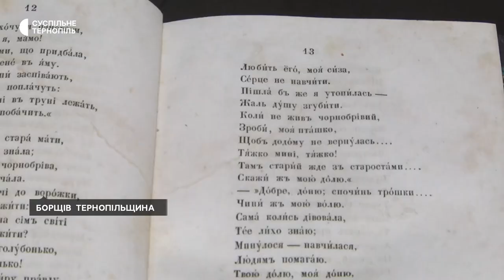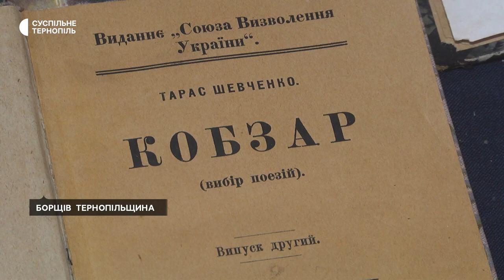У музеї на Тернопільщині зберігають копію посмертної маски Тараса Шевченка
Копію посмертної маски Тараса Шевченка зберігають у Борщівському краєзнавчому музеї. Серед унікальних експонатів – прижиттєве видання "Кобзаря". Загалом у колекції – майже три сотні різних видань "Кобзаря" та книжок про Шевченка. Про це розповіла Суспільному працівниця Борщівського краєзнавчого музею Олена Дудар.